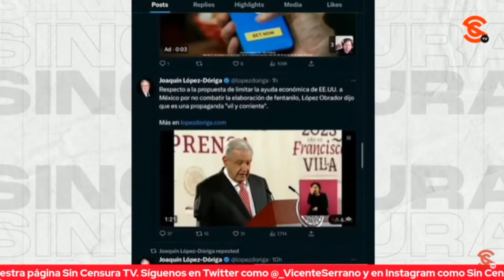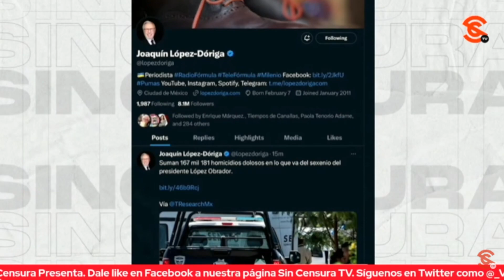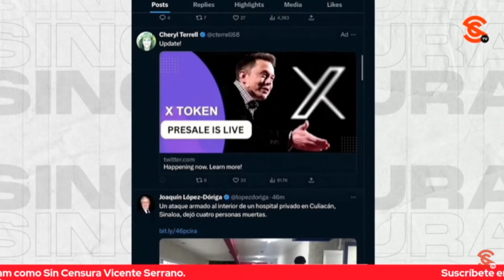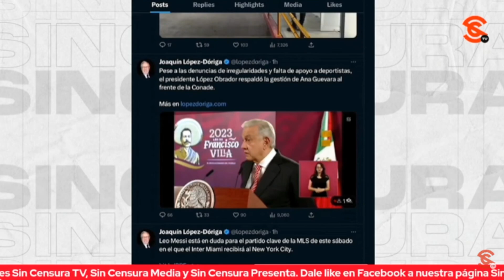AMLO SE LA VOLTEA Y PIDE A LÓPEZ DÓRIGA QUE LE HABLE SOBRE GEN4RC0 Y SU RELACIÓN CON BOROLAS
Y en esa serie de exhibidas, el presidente pasó revista y desde luego salió a relucir el caso del chayotero de chayoteros Joaquín López Dóriga, ese que hace un par de meses criticaba a Xóchitl Gálvez y de la noche a la mañana se convirtió en uno de sus principales defensores. Pues hoy, el presidente López Obrador dijo que el pseudocomunicador le pidió tener más interés en el 4ses1n4t0 de los jóvenes en Zacatecas al que dijo, solo le dedicó 35 segundos en su mañanera. Lo retó a que en 20 segundos le hable sobre las f3ch0rías de Gen4rc0 García Luna y su relación con Felipe Calderón